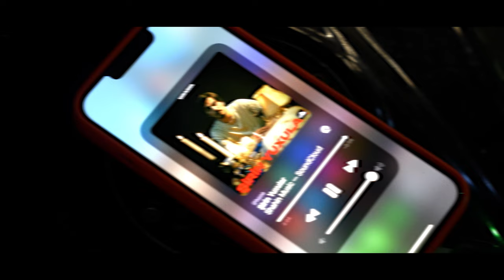Şahin Əlizadə — Şirin Yuxular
Author: Shahin Alizadeh
Recording: Qatar Records
Mix-Master: Shahin Alizadeh, Miri Ahmed

A Film by Miri Ahmed
Director of Photography: Ruslan Cafar
Cameraman: Elgun Jafar
Make-up&Styling: Chinara Salayeva
Backstage: Farhad Babayev
Edit: Miri Ahmed
Color: Farman Bashirli Production: 24 FPS
Production Manager: Akber Goyushlu

Lyrics:
Gəl unudaq demirəm, amma olsun
Qəlbimin ağrısısan
Bir ara çox düşünüb qərar aldım
Tək mənə qalmalısan

Yüklədim üçü-beşi, tərsinə hər işim
İstəmədim birini
Sən bunları keç, yolları seç
Məndən üz əllərini

Başını burax, düzələn deyiləm
Yenə içirəm ümidim səhərə
Gecə darıxır axı pəncərələr
Güzgüyə bax, biri sən biri mən

İnadına itirdim izlərimi
Gözləmə, yum daha gözlərini
Gecələr xəyallarım yıxılar
Sən mənə baxma, şirin yuxular

Thanks:
Dome Soul Space
Garden Loft
6:45 KK
Moon Bar

Special Thanks:
Farman Bashirli
Asmar Ismailzadeh
Fatima Alizadeh
Turkay Bayramli
Toghrul Alizadeh
Aghali Naghiyev
Parvin Musayev
Dariush Asadi
Yusif Ismayilov

*Tərəfimizə aid olan parçaların Youtube üzərindən hansısa kanala yüklәnmәsi vә ya hәrhansı portal yaxud saytda qeyri-qanuni paylaşılması qәti qadağandır. Әks tәqdirdә müәllif hüquqlarını tapdalayan kәs mәsuliyyәt daşıyacaqdır.